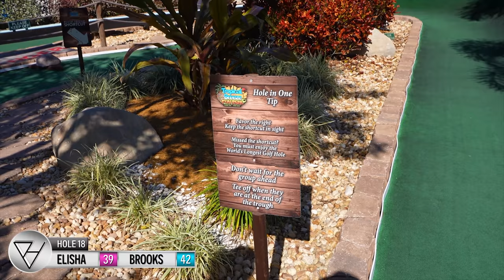The WORLD’S LONGEST Mini Golf Hole! - AMAZING Course!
We are checking out the mini golf course at Tropical Breeze Fun Park in Cape Coral, FL. This course is home to what might be the worlds longest mini golf hole! This mini golf course is so much fun, and we even manage to get a mini golf hole in one or two while here!